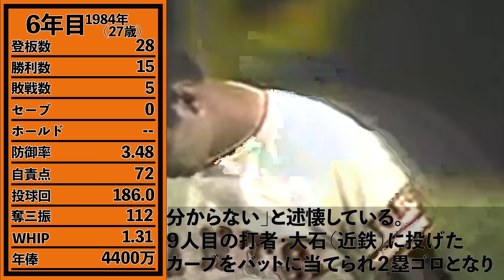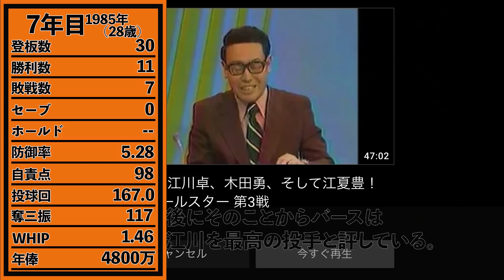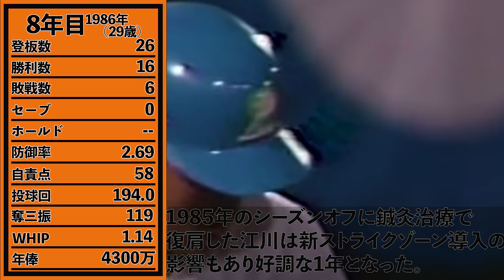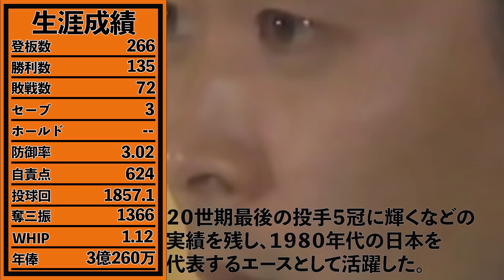【プロ野球】江川卓の成績詳しくみてみた【成績】【年俸】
昭和の怪物 江川卓の成績を詳しくみてみました！

00:00 オープニング
00:01 巨人時代
08:04 通算成績・生涯年俸

このチャンネルではプロ野球選手の成績にフォーカスを当て、独自の解説を加えたコンテンツを投稿していきます！

選手のリクエスト等はコメント欄までお願いします！

この動画は第三者が作成した動画を再利用している場合のYoutubeガイドラインに沿って使用しています。